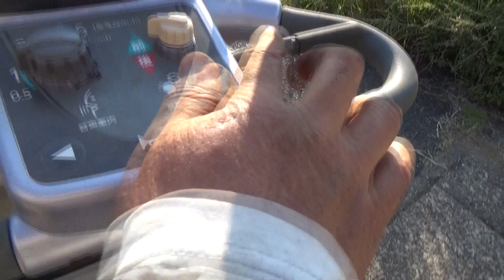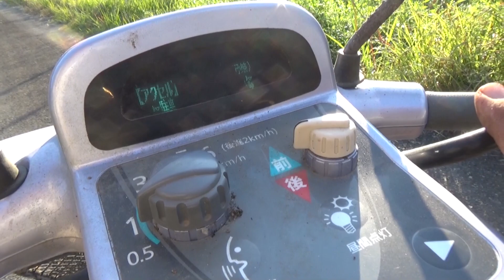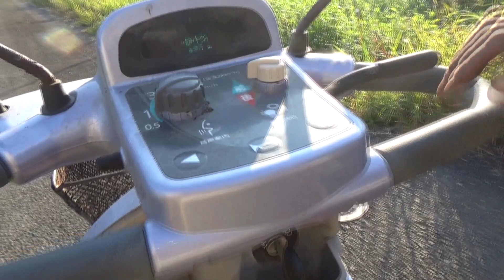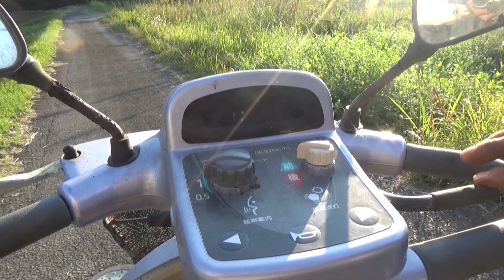鹿児島オヤジの‼暇つぶし、ばったいちけもん！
鹿児島弁おやじ2人の暇つぶす動画シ二アカー修理チャレンジ第２章です。分解できるところまで、分解してみました。薩摩の少年爺

鹿児島シニアライフTV・龍さんのチャンネル版